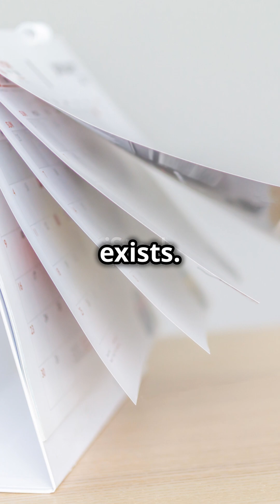Why Do We Have a Leap Day? 🌍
Hello Pals,
Welcome to our WHY series. In this series I try to answer the most intriguing WHYs in our surrounding. You must be facing through those WHYs.

RADHE RADHE.